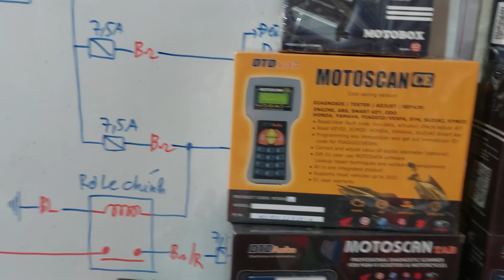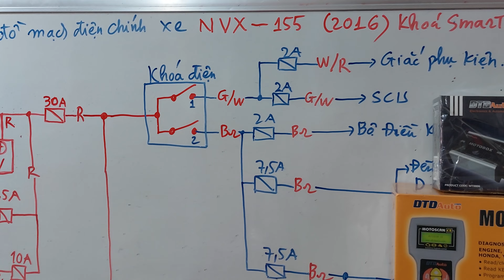XE DREAM VN GA LÊN NỔ LỤP BỤP TĂNG TỐC KÉM